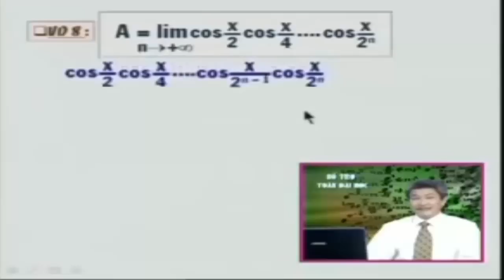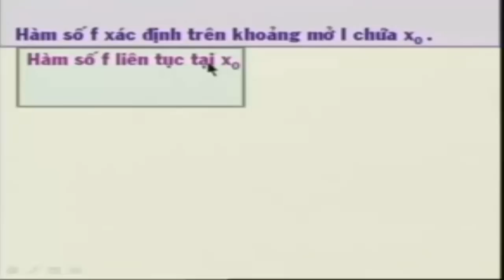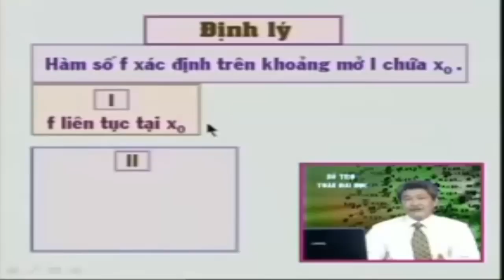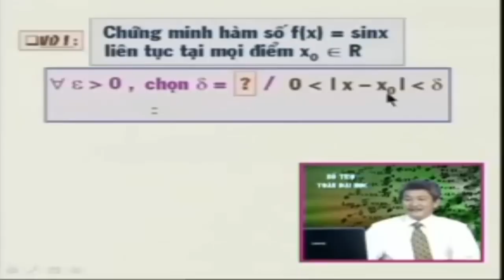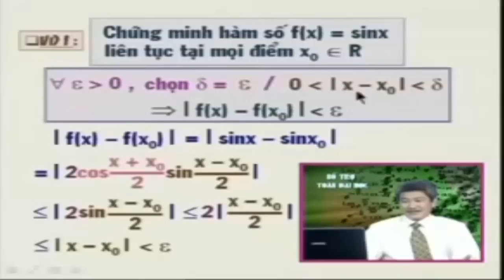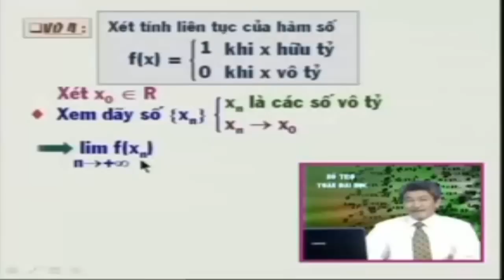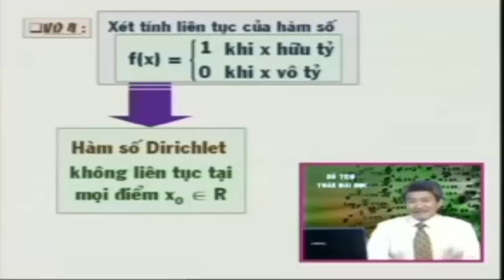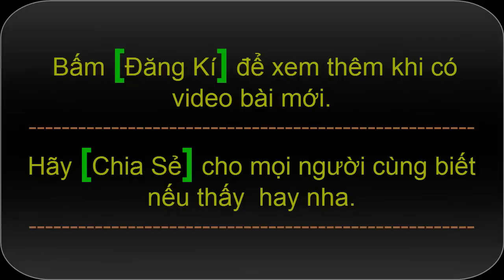Hàm số liên tục - Toán cao cấp Hàm Một Biến part 1/3